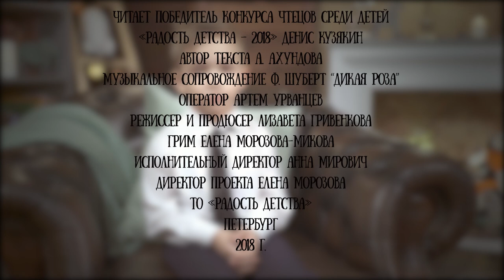Денис Кузякин читает стихотворение Аллы Ахундовой "Красивая девочка"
Денис Кузякин - победитель конкурса чтецов среди детей "Радость детства 2018", который прошел 4 марта 2018 года в детском театре Таврик. Денис победил в младшей возрастной категории именно с этим стихотворением.